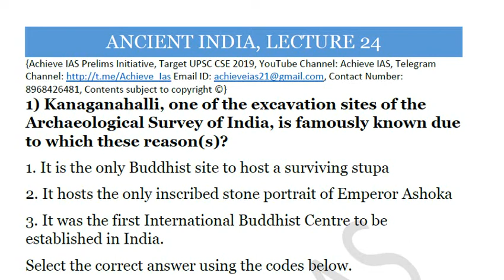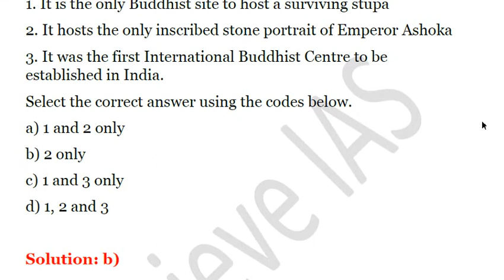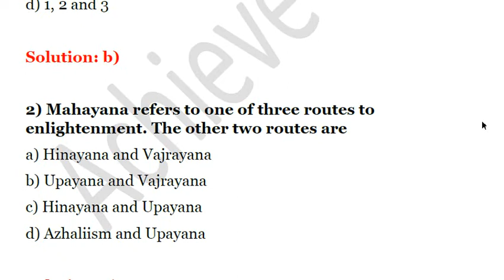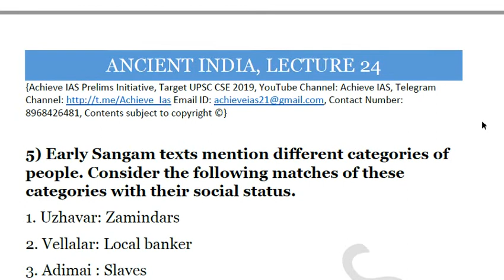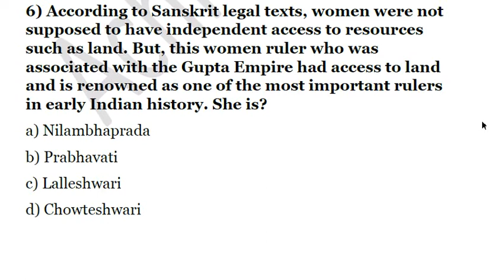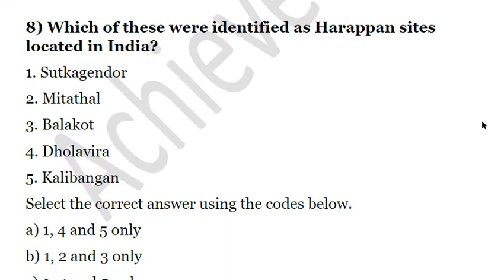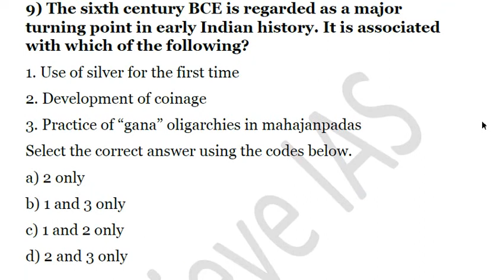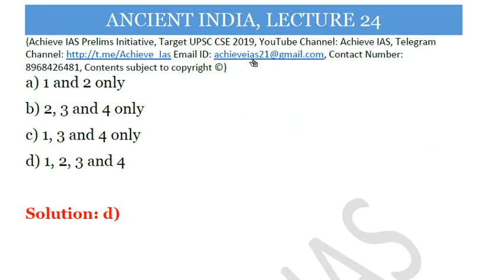Daily MCQ Series, Lecture 24, Ancient India, Target UPSC CSE Prelims cum Mains 2019, Achieve IAS